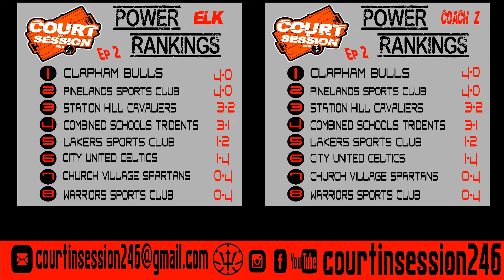Court in Session - Season 1 - Episode 2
- CIS Pick Ems.
- Courtside with Coach Z - Deroni Hurley.
- BABA Power Rankings.
- Weekly Game Reviews.
- On the Clipboard with Elk - Simeon Maynard.